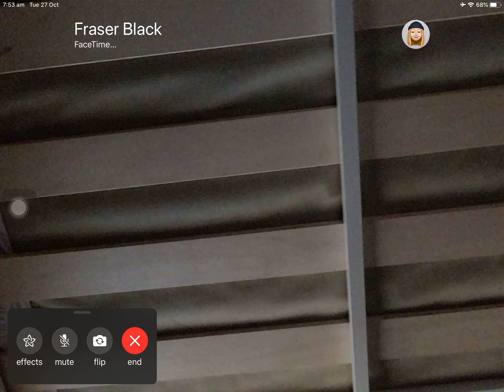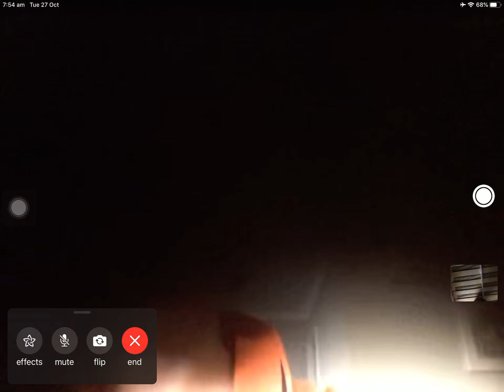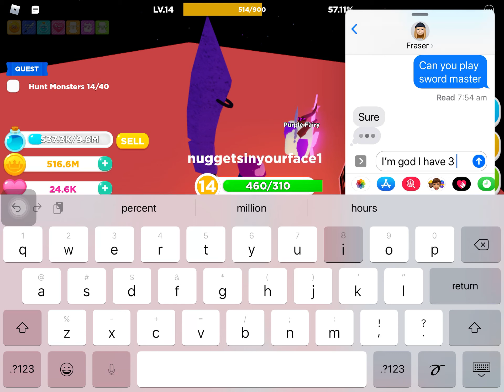Playing sword master |Wed 28 Oct